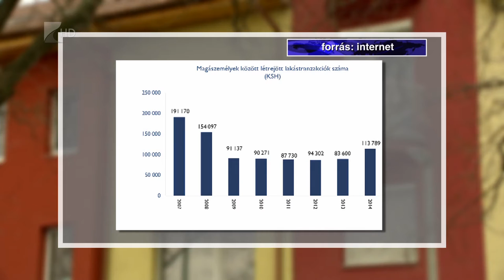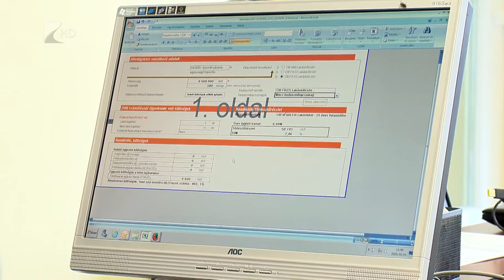Több lakáseladás - Kölcsey Tv